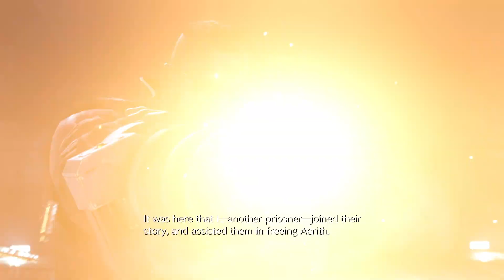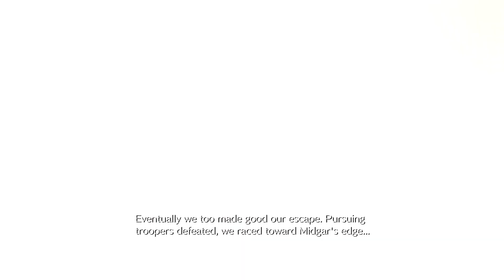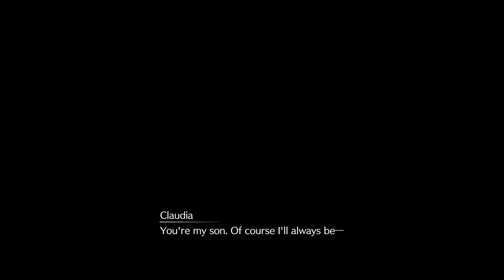Final Fantasy VII Rebirth - First Playthrough Dynamic Mode Part 1